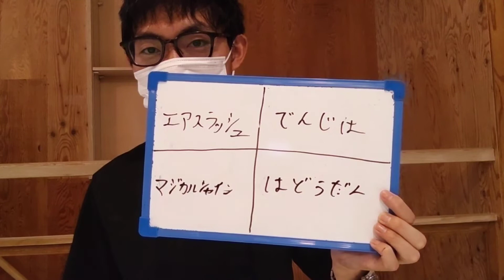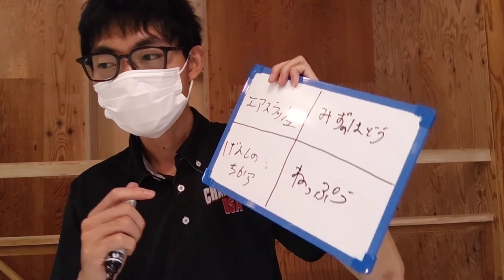ポケモン戦略論 #3